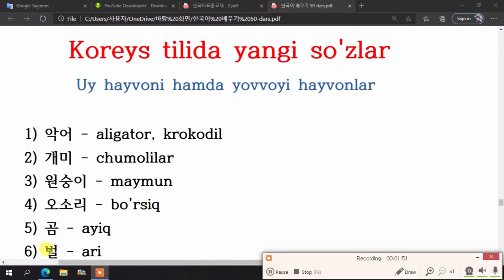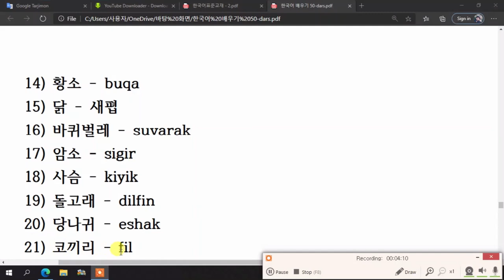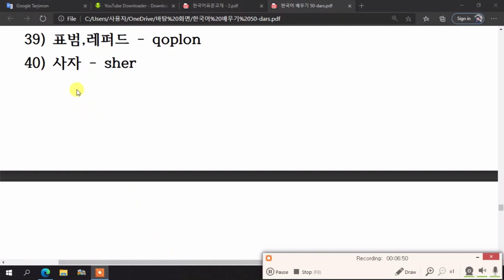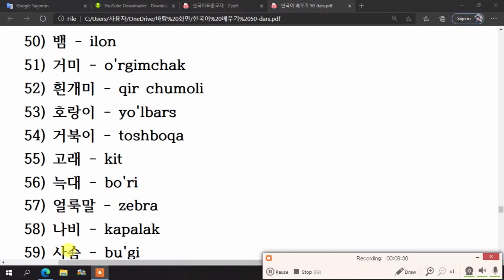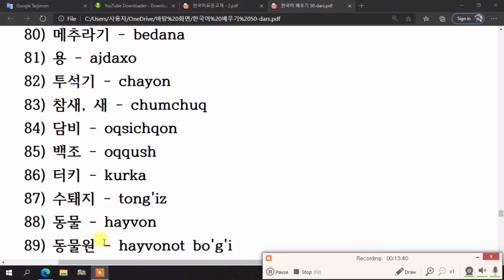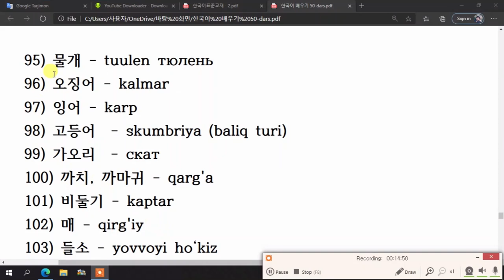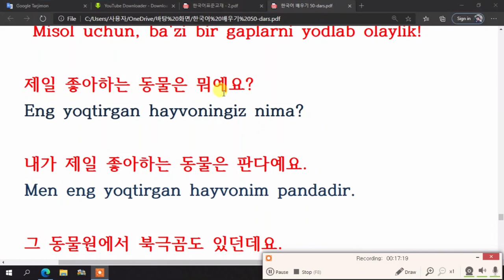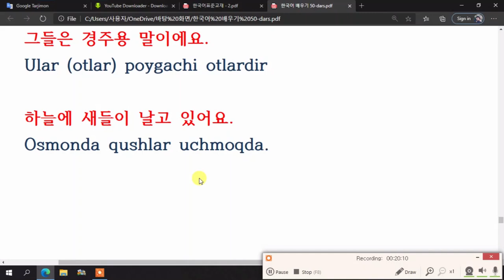KOREYS TILIDA 100 TA YANGI SO'Z ㅣ HAYVONOT OLAMI ㅣ 동물 ㅣ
Assalomu Alaykum!

Ushbu Koreys tili vidoe darsliklar qayta yuklanmoqda. Avvalgi kanalim o'chib ketgan edi. Iltimos boshqa kanallarga ulashsangiz, kanal silkasi bilan tarqating. Rahmat

Ismim Mukhammadali. Asakadanman. Kitob o'qish va chet tillariga qiziqaman. Bolalarga va kattalarga Koreys va Ingliz tillaridan dars berib kelaman.